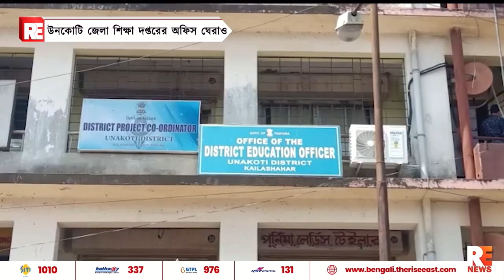ঊনকোটি জেলা শিক্ষা দপ্তরের অফিস ঘেরাও